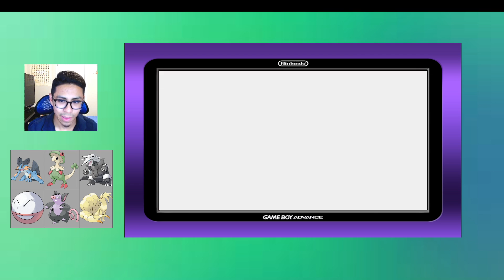Pokemon Emerald - The Fearsome Final Four! The Elite Four! Ep. 28 & 29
Now that Victory Road is taken care of, we are now left with the Elite Four's final trial. These four are considered the best of Hoenn; they hold knowledge and power of Pokemon with their signature typing and will provide the final test before we can even face the most powerful trainer of Hoenn. We certainly faced hard battles, but these 4 continuous battles will push us to the limit and truly tell us if we are prepared.